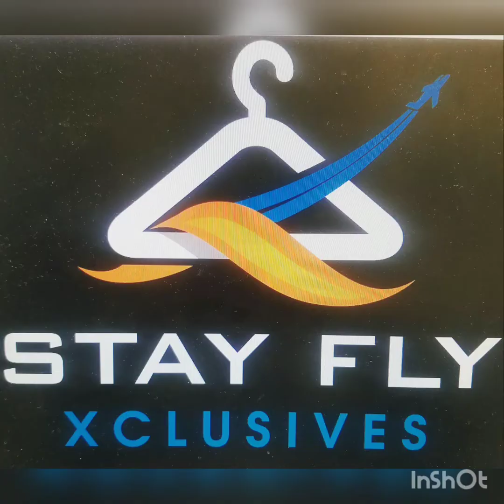And I'm Back! -BMore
Your grls been gone for a good minute. Iv'e been handling everything that life has thrown at me gracefully. And when you do that, time seems to pass you! Here are a few snippets of my life. We'll be hitten ya'll with more videos than we have these pass 6 months..I'm currently out of state but will be linking with TBLUNT monthly for a video so stay tuned!!